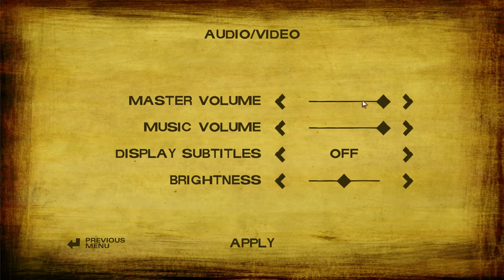D9VK The Walking Dead: Season Two 20th May 2019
Launch options used (if any):
From git bash:
export DXVK_HUD=1
export DXVK_LOG_LEVEL=none
./WalkingDead101.exe
PC Specs (for what they matter):
Recorded with Bandicam AMD VCE (VBR), 80q